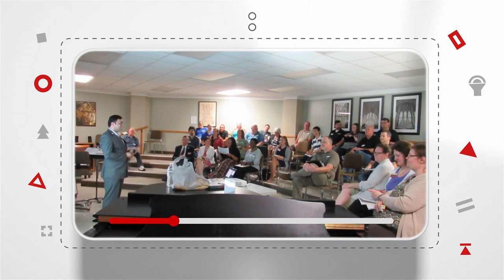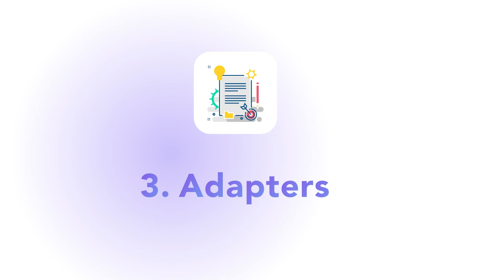Mastering the Art of Persuasion: Powerful Functional Gestures for Impactful Public Speaking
Join me in this captivating video as we unlock the secrets of using functional gestures to elevate your public speaking skills. Discover the power of non-verbal communication and learn ten impactful gestures that will add depth and persuasion to your next speech. Whether you're a seasoned speaker or just starting, these insights will transform the way you connect with your audience.

Today, we're diving into a topic that's often underestimated but holds incredible power in public speaking—the art of functional gestures.

Remember, it's not just about what you say but how you say it.

Functional Gestures
Public Speaking Tips
Non-Verbal Communication
Gesture Techniques
Impactful Speech Delivery
Persuasive Speaking
Body Language Mastery
Effective Gestures
Dynamic Speaking
Communication Skills
Speech Enhancement
Speaker Body Language
Gestures in Public Speaking
Elevate Your Speech
Professional Speaking Techniques
Non-Verbal Impact
Confident Public Speaking
Mastering Gestures
Oratory Skills
Dynamic Presentation Techniques